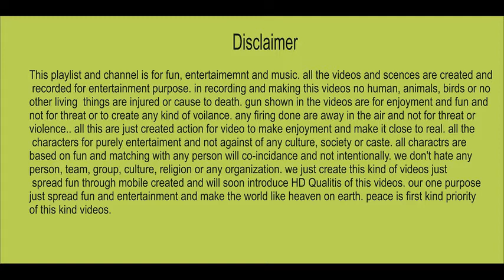pashto amaizng song mast boys dance masti